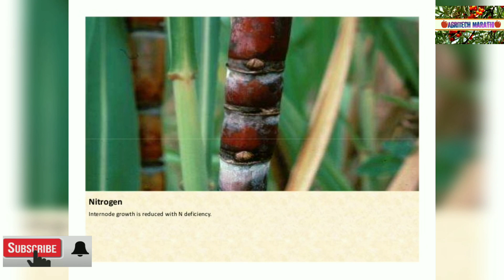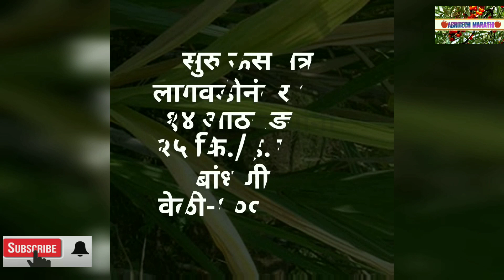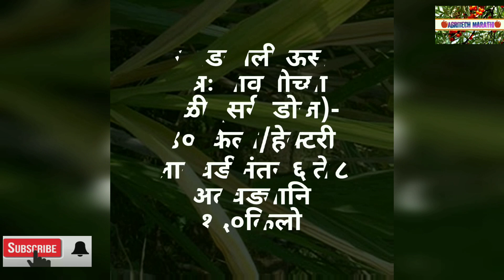ऊस नत्र खत कमतरता लक्षणे व ऊपाय. (नायट्रोजन). Us Natra (Nitrogen) kamtarata, Nitrogen Deficiency.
ऊसावर नत्राच्या कमतरतेमुळे काय लक्षणे आढळतात हे तुम्हाला समजण्यासाठी  हा विडिओ बनवला आहे. तसेच यावर काय ऊपाययोजना कराव्यात यासाठी हा प्रयत्न.